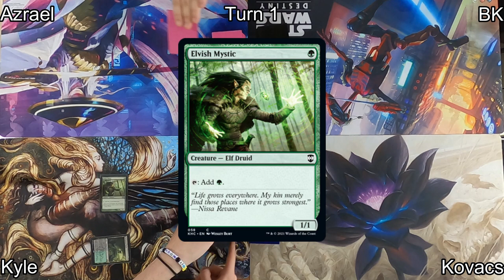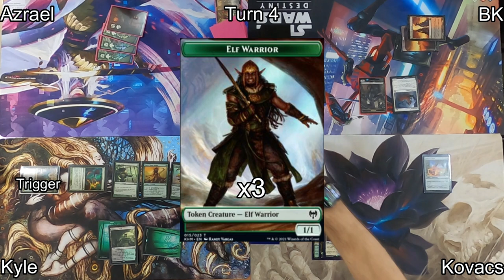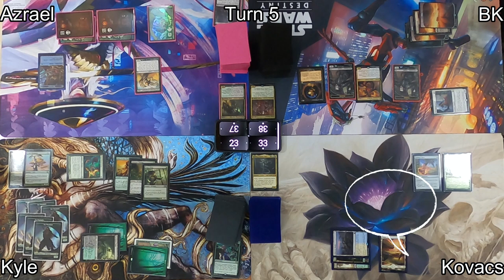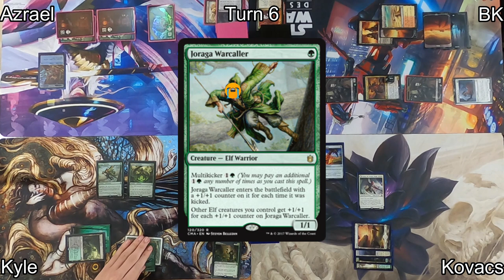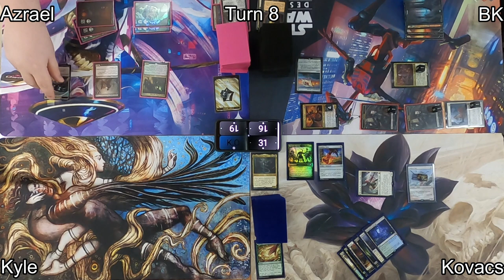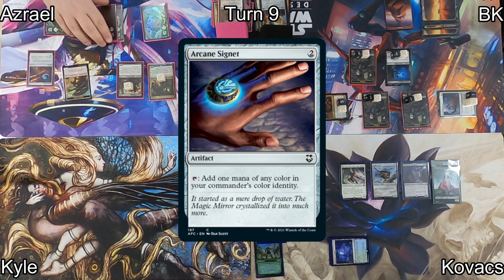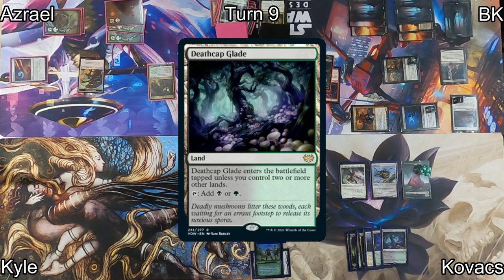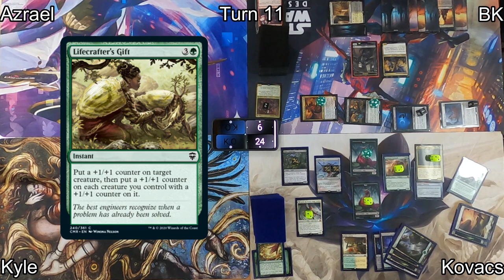Commander Game - Lathril, Meren, Edgar Markov, Atraxa - EDH Format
Hi everyone! Here's a great game of EDH for you! Check out these classic Commanders that pack a punch in our favorite format of MagicTheGathering.

Be on the look out for Streets of New Capenna commanders in our next video!